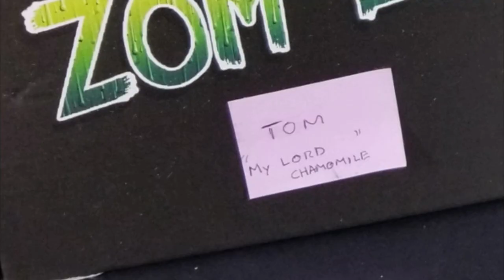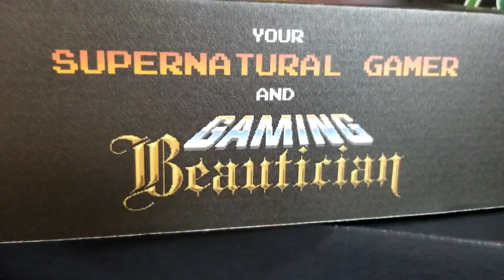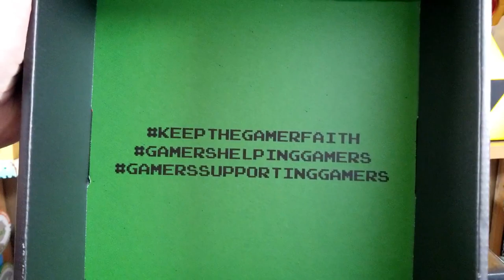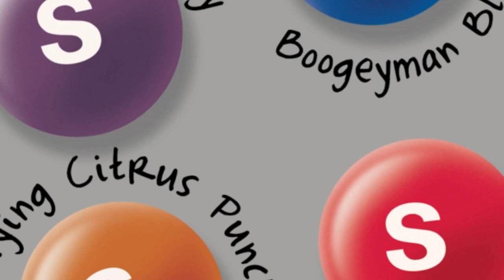Mailin' Mail -- Zom Boxes -- Unboxing from Zombiejlt1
Ooooh, is this what we think it is?  The coveted Zom-Box?  At last we get to add the most mysterious of all loot crate style goodies to our collection!  The Zom-Box is courtesy of fellow YouTuber and Gaming Beautician Zombiejlt1!  Zombie is an awesome supporter of the community and we cannot wait to tear into the brains...er, boxes!

Intro by:
Jazz B

End Credit Art by:
Pit  @GlitchyNPC

Castlevania SOTN Guitar Cover - Dance of Pales - Symphony of the Night - Sam Griffin

Castlevania - Medley - Acoustic/Classical Guitar Cover - Super Guitar Bros

Diablo Guitar Cover - Tristram - Super Guitar Bros